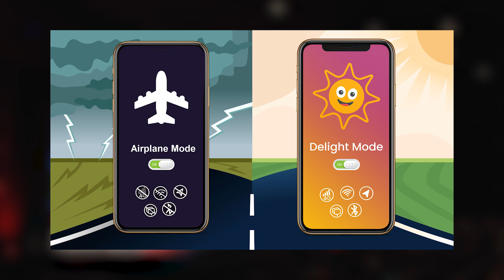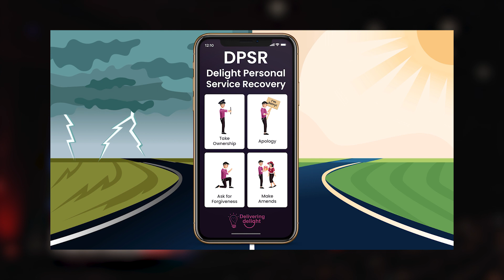Can you train yourself to deal with difficult times? | Avi Liran | TEDxXardíndoPosío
Avi Liran introduces radical, simple and a funny hack to find deep joy in emotional pain, toxic situations, and difficult people.

Working since 2006 with thousands of leaders and managers, Avi is researching the concept of delightful leadership and creating delightful workplace cultures.

When we are triggered, our ego often takes control, hurting our ability to be congruent, consistent and kind in our treatment of others. Avi labels this as “Airplane Mode” in our human operating system, which strains our relationships and is harmful to customer service consistency.

Avi shows us how we can release the pain for us and others with a singing ritual that may look ridiculous at first glance. This trains our mind to switch to “Delight Mode,” shifting focus from problems and suffering to solutions.

 Originally from Tel Aviv, he arrived in Singapore in 1992 as Israel's trade and tourism commissioner. He was the marketing director of two software companies, holds an MBA in Marketing and Entrepreneurship and is a CSP (Certified Speaking Professional).
Aví is a consultant and is dedicated to training the management teams of major Fortune 500 companies on how to cultivate engaging leadership that strengthens a culture that facilitates a great experience for employees and customers.
As a diplomat and economist, he created two funds between Israel and Singapore that now manage over $1 billion. As a venture capital strategist, he facilitated 9 investments in start-up companies in Israel for Singapore Telecom. This talk was given at a TEDx event using the TED conference format but independently organized by a local community.